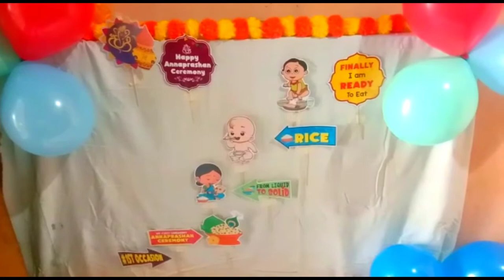ANNAPRASANA CEREMONY//rice feeding DECORATION VIDEO//